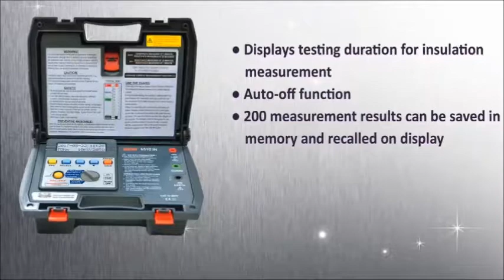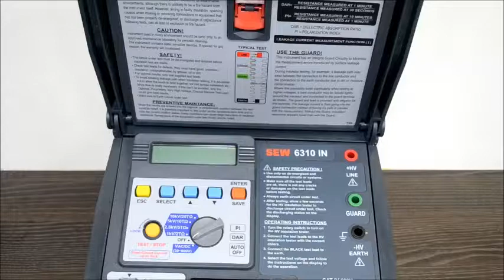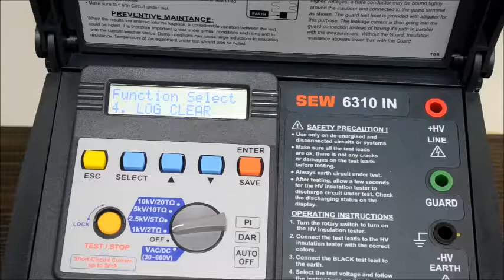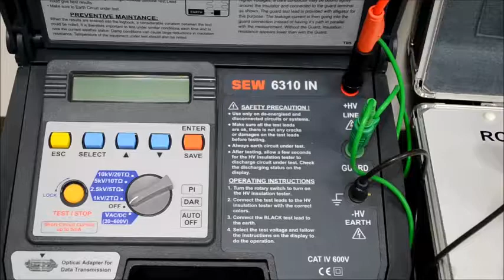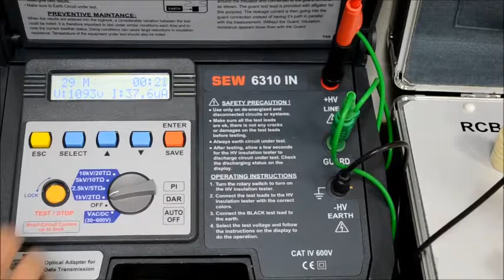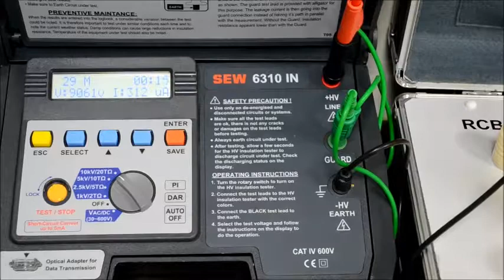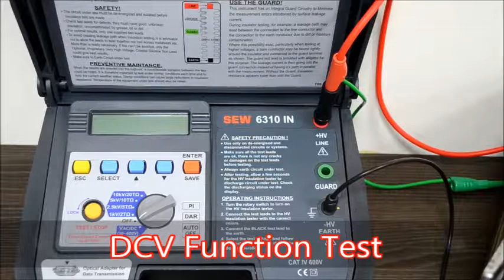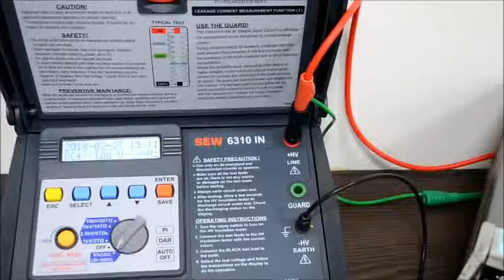SEW 6310 IN Dijital 10kV Yüksek Voltaj İzolasyonTest Cihazı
Değerli Müşterilerimiz,
SEW 6310 IN Dijital 10kV Yüksek Voltaj İzolasyonTest Cihazı için hazırlanan ürün tanıtım videosunu izleyerek ve linkinde yayınlanan yeni ürünümüzü inceleyerek cihaz hakkında ayrıntılı bilgi edinebilirsiniz.
Saygılarımızla,
NETES MÜHENDİSLİK A.Ş.